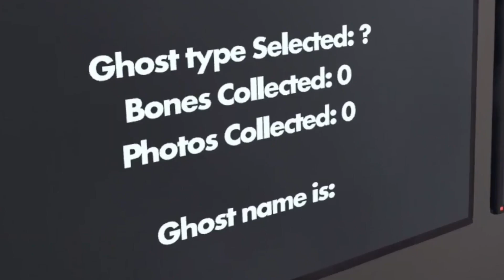Ghost Hunters Camp: Phasmophobia VR | Rec Room Horror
I invited BigBoyDarius and Devon to find out what happen to the daily rec room updates man name Sk0l . We decided to go check on him, but we discover even more than just myster of Sk0l, but a ghost... or Jeffery Dahmer. Besides that, peace out.. oh an check out my instagram.. also another thing is sorry if you were locating the power core for invasion